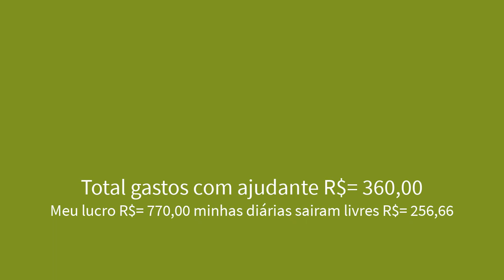Quanto eu cobro para derrubar uma pequena parede, fechar um vão de porta, e instalar uma veneziana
►►Leiam◄◄
Neste vídeo eu Paulo pedreiro estou repassando para vocês, quanto foi que eu cobrei para fazer uma pequena reforma onde  eu trabalhei três dias, e o meu filho que é o meu ajudante, trabalhou quatro dias.